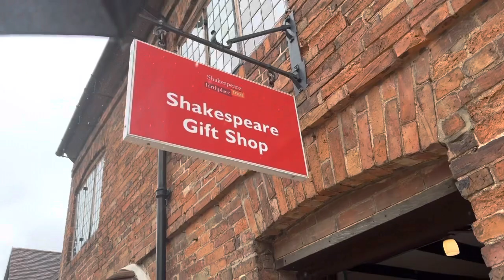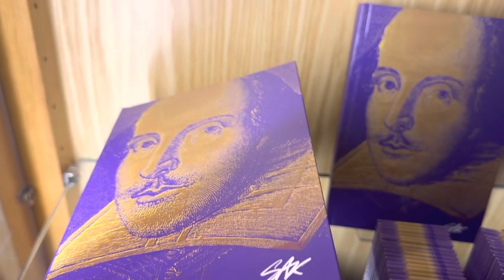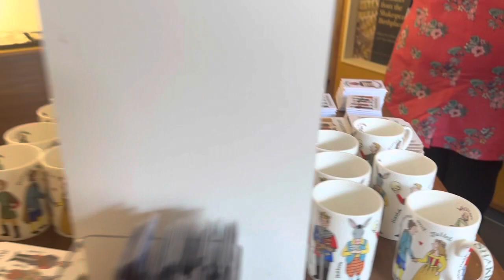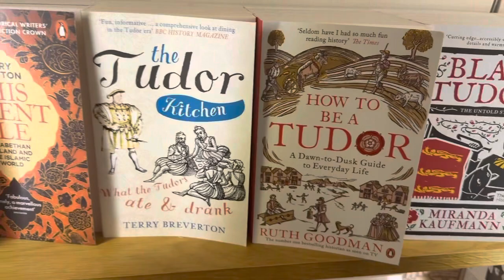Tour of William shakespeare House| shakespeare's Birthplace|Stratford Upon|tourist attraction in uk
Hello everyone!

Today is a veey special and historical vlog about very famous poet shakespeare.

Tour of Shakespeare house | shakespeare’s birthplace | tourist attraction in uk🇬🇧

William shakespeare was born in 26 april 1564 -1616 was an english playwrite, poet and actor. He is very famous as the greatest writer in english language and the words greatest dramtist. ] He is often called England's national poet and the "Bard of Avon" (or simply "the Bard").[5][d] His extant works, including collaborations, consist of some 39 plays,[e] 154 sonnets, three long narrative poems, and a few other verses, some of uncertain authorship. His plays have been translated into every major living language and are performed more often than those of any other playwright.[7] He remains arguably the most influential writer in the English language, and his works continue to be studied and reinterpreted. Shakespeare was born and raised in Stratford-upon-Avon, Warwickshire. At the age of 18, he married Anne Hathaway, with whom he had three children: Susanna, and twins Hamnet and Judith. Sometime between 1585 and 1592, he began a successful career in London as an actor, writer, and part-owner of a playing company called the Lord Chamberlain's Men, later known as the King's Men. At age 49 (around 1613), he appears to have retired to Stratford, where he died three years later. Few records of Shakespeare's private life survive; this has stimulated considerable speculation about such matters as his physical appearance, his sexuality, his religious beliefs and whether the works attributed to him were written by others.[8][9][10]

Shakespeare produced most of his known works between 1589 and 1613.[11][12][f] His early plays were primarily comedies and histories and are regarded as some of the best works produced in these genres. He then wrote mainly tragedies until 1608, among them Hamlet, Romeo and Juliet, Othello, King Lear, and Macbeth, all considered to be among the finest works in the English language.[2][3][4] In the last phase of his life, he wrote tragicomedies (also known as romances) and collaborated with other playwrights.

Many of Shakespeare's plays were published in editions of varying quality and accuracy in his lifetime. However, in 1623, John Heminges and Henry Condell, two fellow actors and friends of Shakespeare's, published a more definitive text known as the First Folio, a posthumous collected edition of Shakespeare's dramatic works that included all but two of his plays. Its Preface was a prescient poem by Ben Jonson, a former rival of Shakespeare, that hailed Shakespeare with the now famous epithet: "not of an age, but for all time".[13]

Shakespeare, s house tour
Shakespeare’s birthplace
Stratford upon Avon town
town of warwickshire
Special eid vlog
Famous poet and actor
Eid special vlog
daily vlogs

Any business and perosnal queries